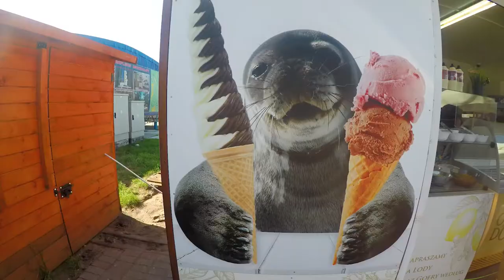Holidays from Hel (Poland)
HEL, 35-km-long sand bar peninsula located in northern Poland, separating the Bay of Puck from the open Baltic Sea.